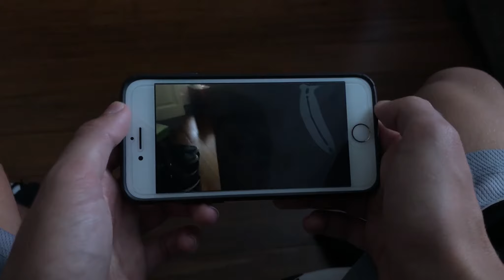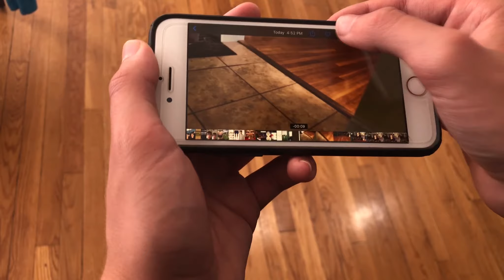An Unwanted Guest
my first ever motion picture

Synopsis: A boy and his friend search his house for his mysterious stalker...